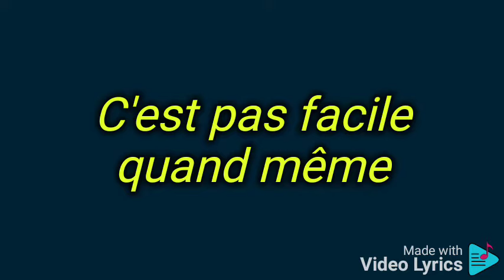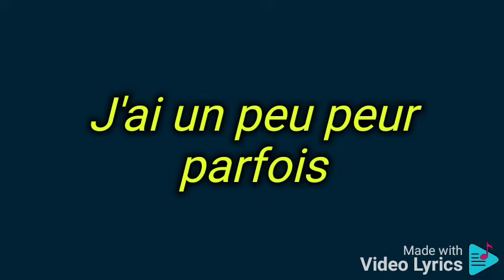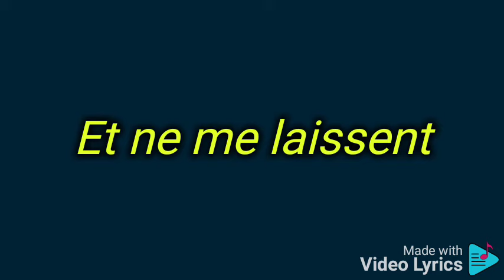J'ai le mal de de toi_Christian Marc Gendron X Manon Séguin (Paroles)